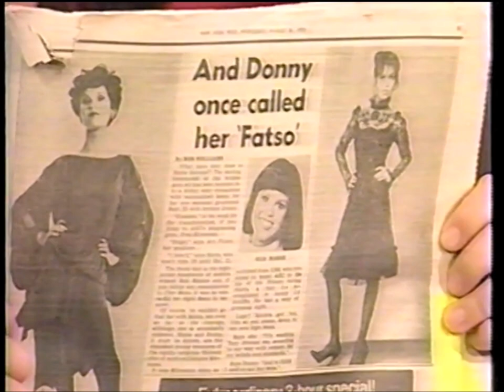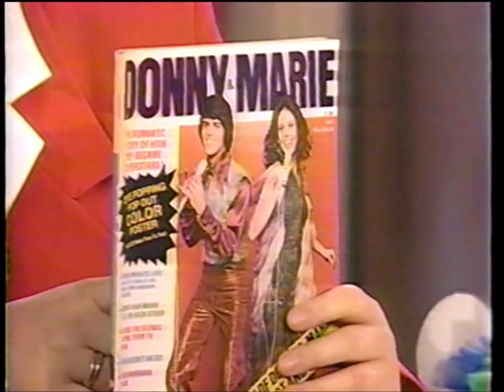Donny & Marie Osmond on The Rosie O'Donnell Show--July 1996